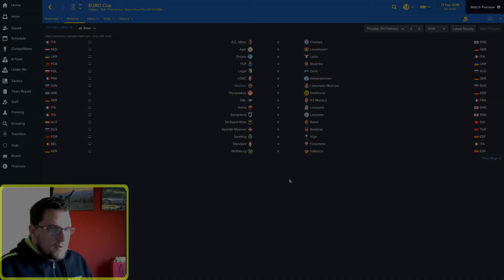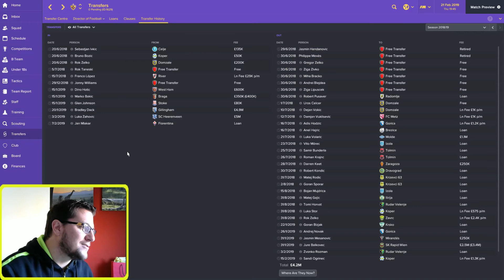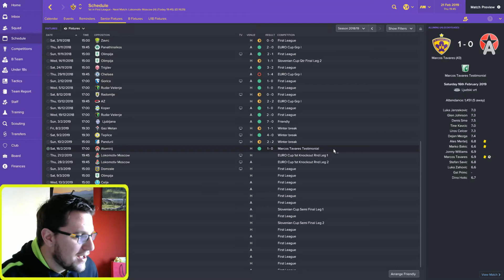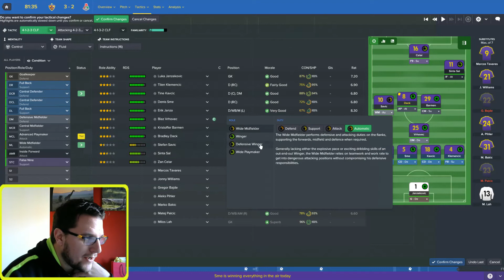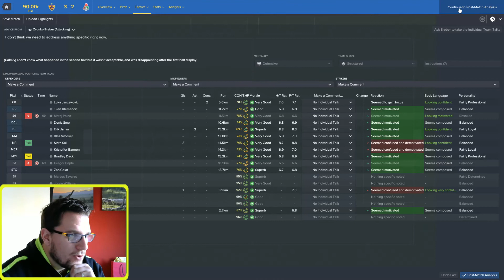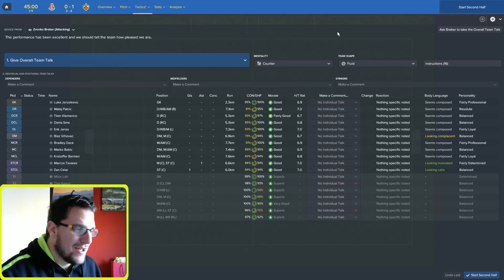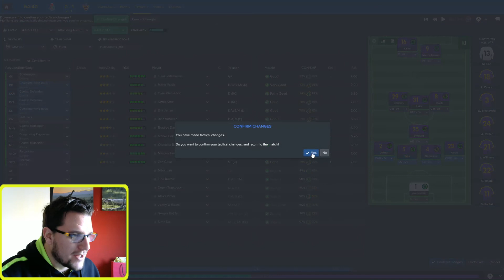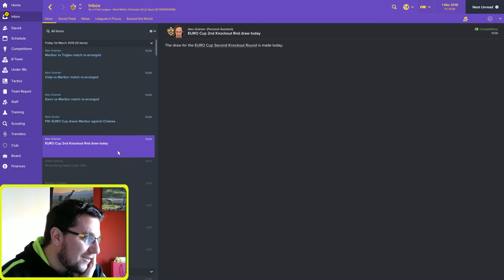Football Manager 2017 - NK Maribor - Episode 19 / The Prodigal Son returns....?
Football Manager 2017 Lets Play series that sees NK Maribor travel to Russia to take on Lokomotiv Moscow in the Europa League. An update on transfers is here too... a special player returns home. who is it? Find out...